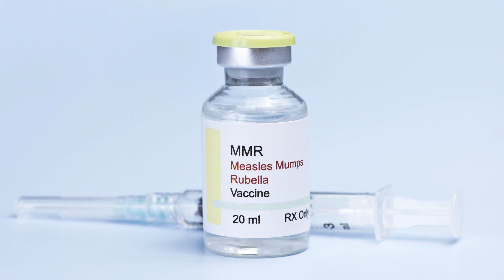Does the MMR Measles vaccine cause autism? Emergency Physician, Dr. Erin Brennan, explains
Description: Emergency Physician Dr. Erin Brennan explains what happens when someone contracts the Measles virus, a vaccine-preventable disease. The virus can cause a high fever of up to 105 degrees (F) and can be life-threatening. Dr. Brennan also discusses the controversial topic of the MMR vaccines for measles and the link to autism.